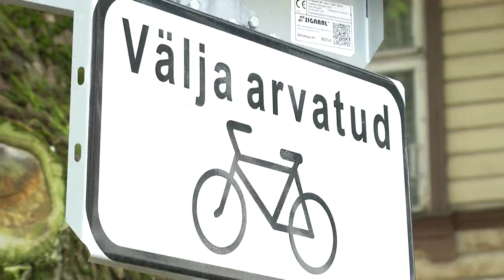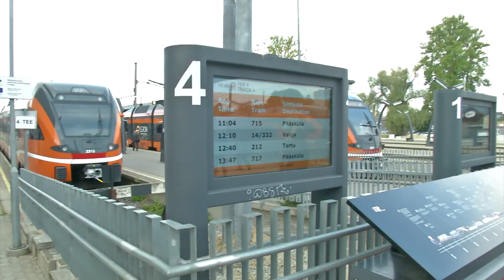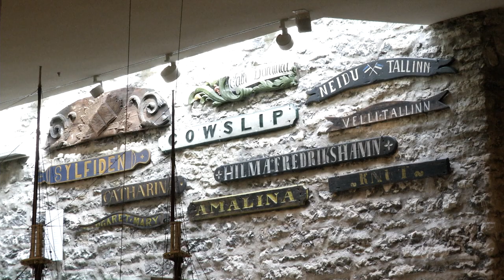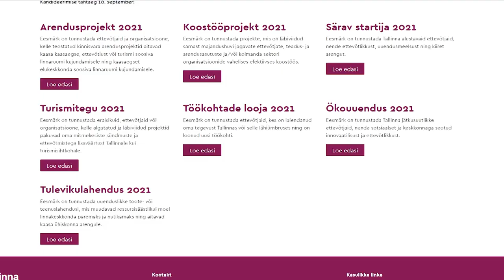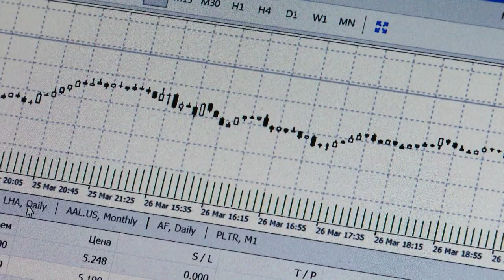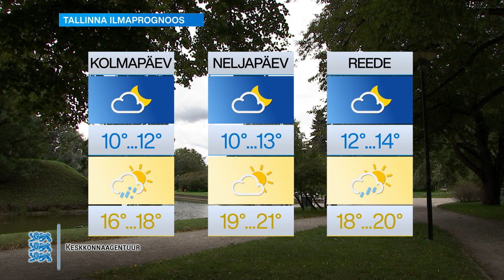07.09.2021 - Tallinna uudised